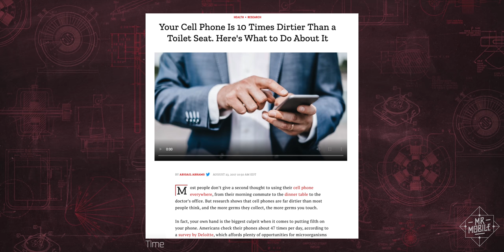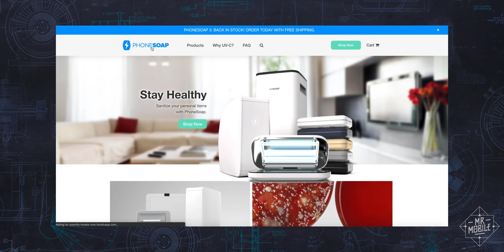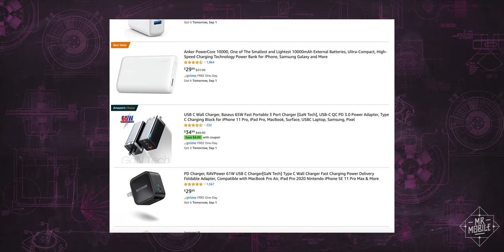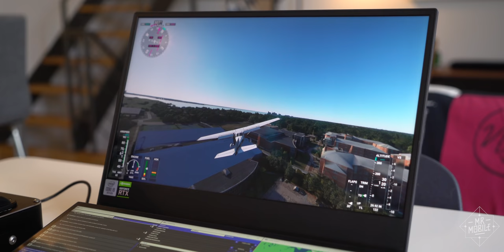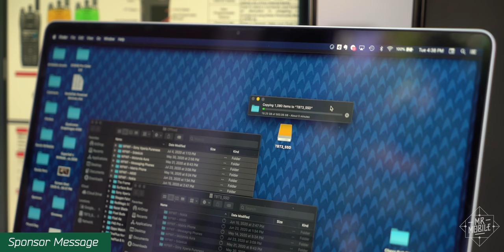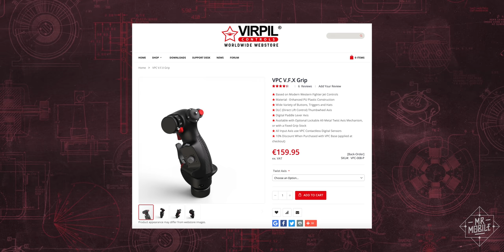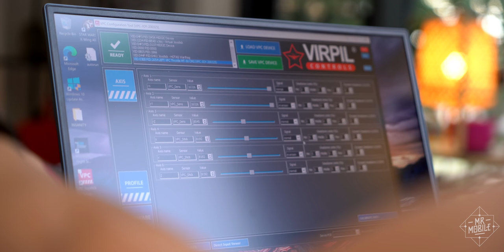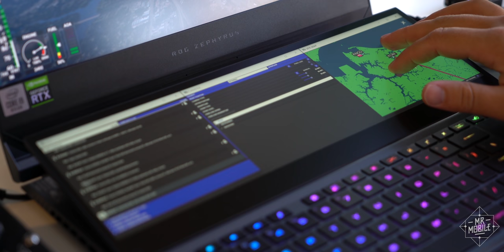MrMobile Stays Home 3: From Hot Chargers To HOTAS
TBT3-NVME2TB [Plugable Solid State Hard Drive]
UD-CAM [Plugable USB-C Dock]
TBT3-UDV [Plugable Thunderbolt 3 Dock with Charging]

[MRMOBILE STAYS HOME, EPISODE 3]

This is the third installment of "MrMobile Stays Home," a series exploring the best home tech for a time when many of us are working from home. Produced with a mix of owned retail and review samples, linked and listed below. With the exception of the sponsor Plugable, no company paid a fee or otherwise offered compensation in exchange for this coverage.

Start Time: 09/07/2020 12:01 AM PDT
End Time: 09/13/2020 11:59 PM PDT]

[TIMECODES]

00:00 Intro

00:42 PhoneSoap 3 UV Smartphone Sanitizer

03:01 Chargers (Wired, Wireless & Otherwise!)

05:49 Plugable [Sponsor]

07:00 HOTAS Throttle & Stick

09:29 ASUS Zephyrus Duo Gaming Laptop

10:28 Microsoft Flight Simulator 2020

[LINKS]

Consumers snap up PhoneSoap to sanitize cell phones as coronavirus outbreak spreads [CNN]:

Your cell phone is 10 times dirtier than a toilet seat. Here's what to do about it [Time]:

[SOCIALIZE]